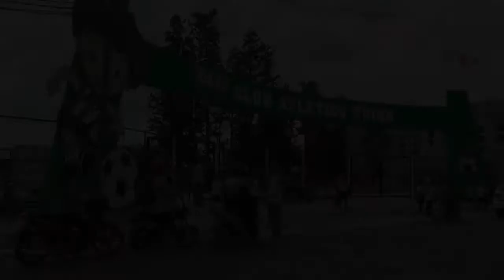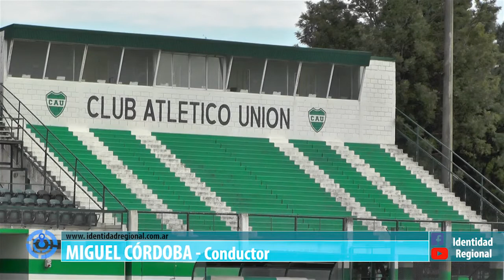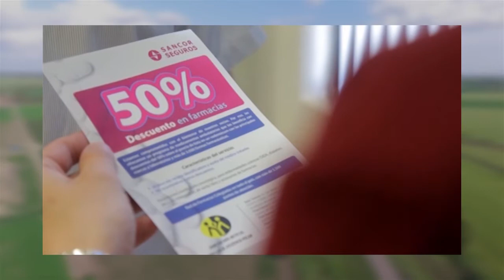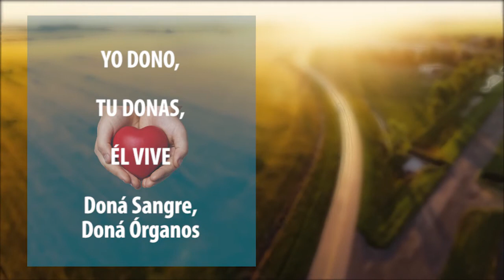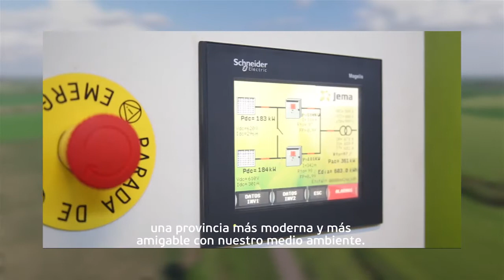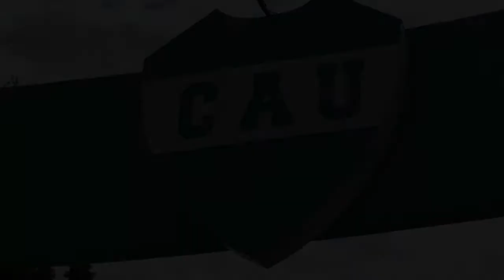Programa 13 04